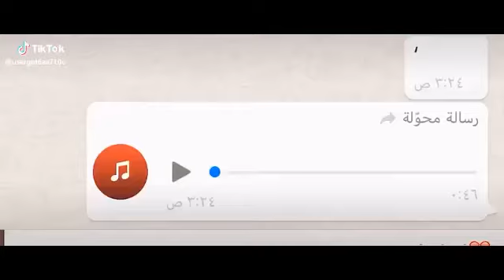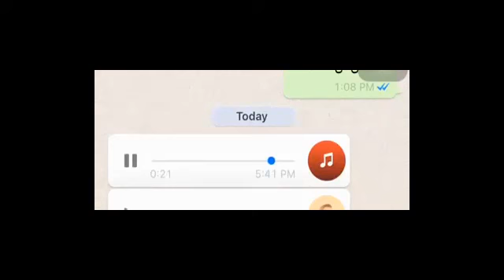افضل مقاطع اليوتيوب على الاطلاق ناس عايشين فى دنيا تانية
مواهب من الشرقية